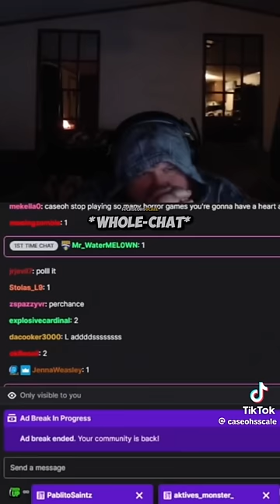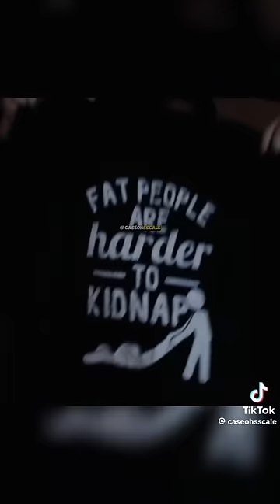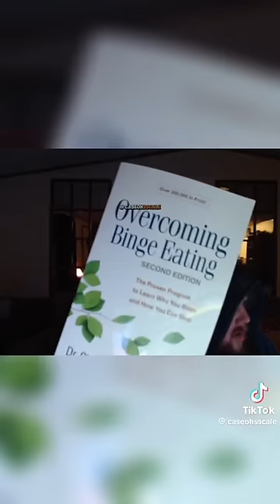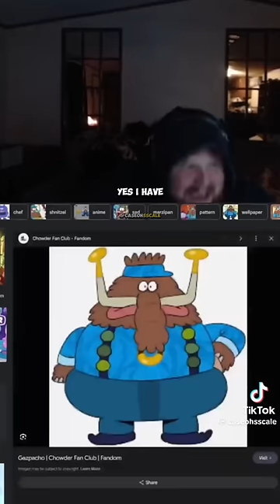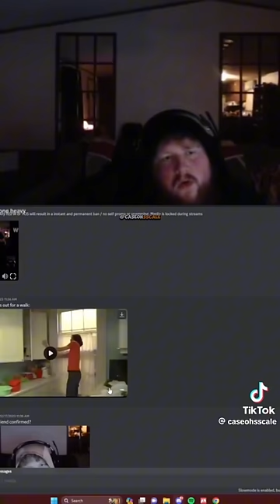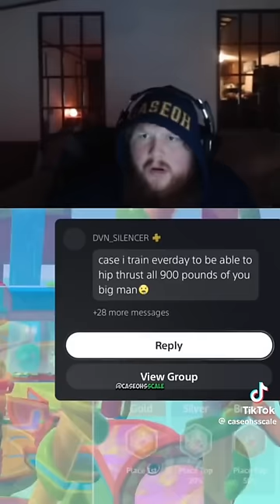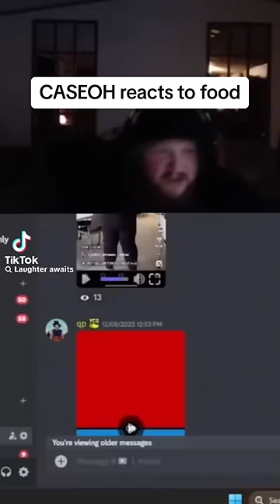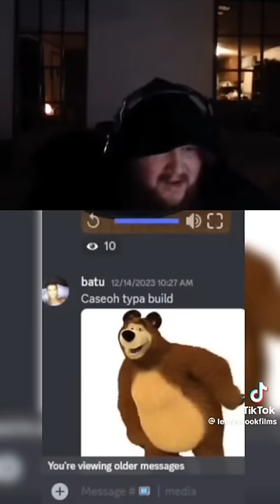1 Hour of CaseOh Funny Moments #2